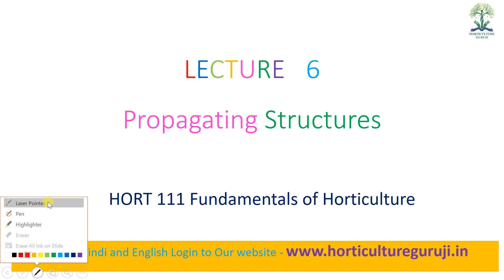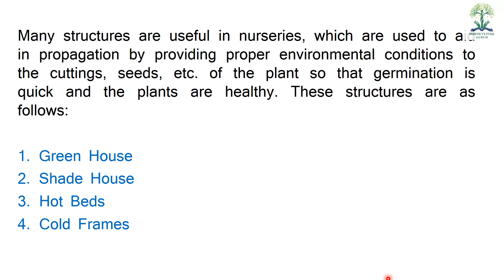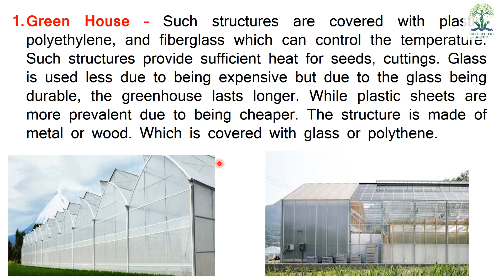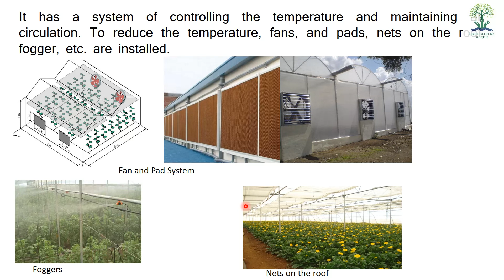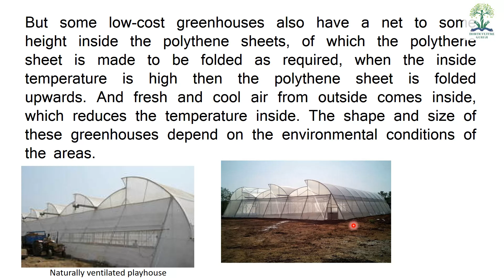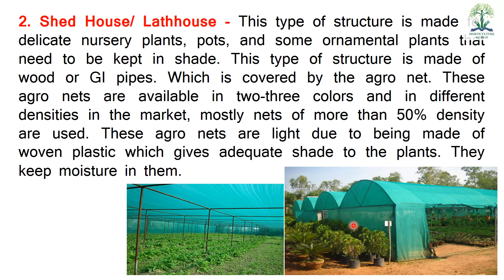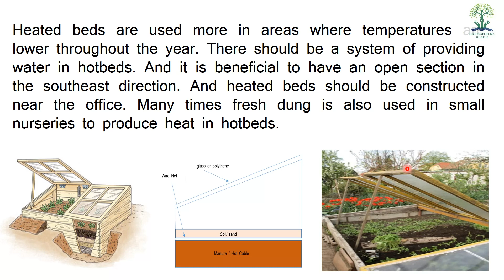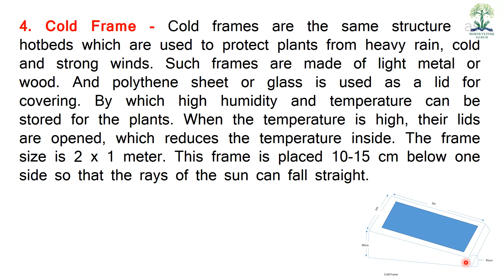HORT111 | Lecture 6 Propagating Structures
This lecture helpful for B.Sc. (Hons) Ag students for their semester examination of subject HORT 111 Fundamentals of Horticulture.

 HORT 111 Fundamentals of Horticulture

1. Chadha, K.L. Handbook of Horticulture (2002) ICAR, New Delhi

2. Jitendra Singh Basic Horticulture (2011) Kalyani Publications, New Delhi

3. Jitendra Singh Fundamentals of Horticulture (2011) Kalyani Publications, New Delhi

4. K.V. Peter Basics Horticulture (2009) New India Publishing Agency

5. Kausal Kumar Misra and Rajesh Kumar Fundamentals of Horticulture 2014 Biotech Books

6. Kumar, N. Introduction to Horticulture (1990) Rajyalakshmi publications, Nagarcoil, Tamilnadu

7. Neeraj Pratap Singh Basic concepts of Fruit Science (2005) IBDC Publishers

8. Prasad and Kumar Principles of Horticulture 2nd Edn. 2014 Agrobios (India)

New Agriculture Success Book for Supervisor Exam 2021 (Fourth Edition) (Hindi Medium) by Bhani Ram Dall and Mamta Dall